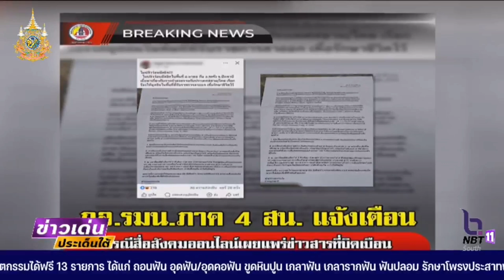กอ รมน ภาค 4 สน แจงกรณีสื่อออนไลน์เผยแพร่ข่าวสารบิดเบือนสร้างความแตกแยก